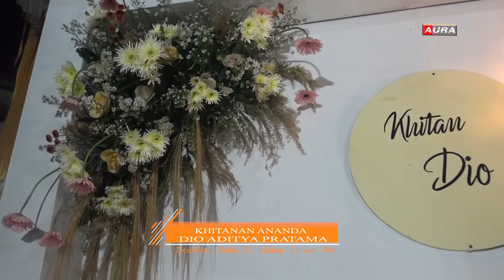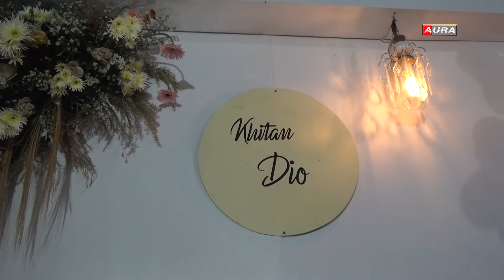PENTAS SENI LANGEN BEKSAN TAYUB CIPTO LARAS KHITANAN ANANDA DIO ADITYA PRATAMA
PENTAS SENI LANGEN BEKSAN TAYUB CIPTO LARAS DALAM RANGKA TASYAKURAN KHITANAN ANANDA DIO ADITYA PRATAMA PUTRA BP.SUKO - IBU SARIATI DESA SENTUL SALAK - DK.TELAHAP - KEC. CLUWAK - PATI. AN SOUND SYSTEM SULO - CLUWAK  @aurashooting2256